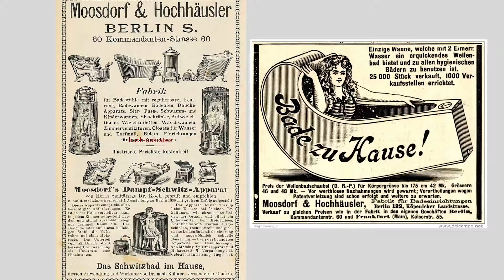VLOG 15 - Ambachtenmuseum en Object van de Week in het Kamperdepot // ErfgoedChick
In vlog 15 vertel ik over het Oude Ambachten en Speelgoedmuseum in Terschuur en de objecten die daarheen gaan. Daarna introduceer ik de nieuwe rubriek Object van de Week! Een zeer curieus ding op het eerste gezicht. Iets wat u misschien wel elke dag gebruikt... een bad!

Mijn naam is Annemiek Jonker en de ErfgoedChick die het Kamperdepot inventariseert en registreert. De garagebox aan de Graafschap 39 te Kampen staat vol met objecten die soms al eeuwen worden bewaard. Die schatten liggen al jaren te verstoffen, maar ze zijn niet voor niets bewaard en daarom onderzoek ik per object wat het is, waar het voor werd gebruikt, door wie… Bij sommige spullen weet ik waar het vandaan komt maar bij een heel aantal niet. De verhalen wil ik graag delen met jou via mijn vlog ErfgoedChick. Elke donderdag om 15:00 uur plaats ik een nieuwe vlog op ErfgoedChick.